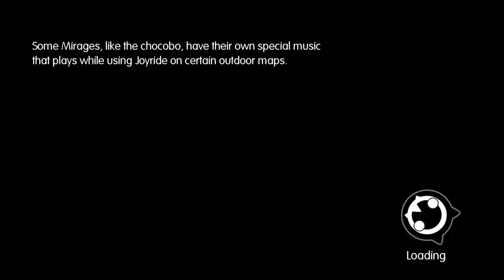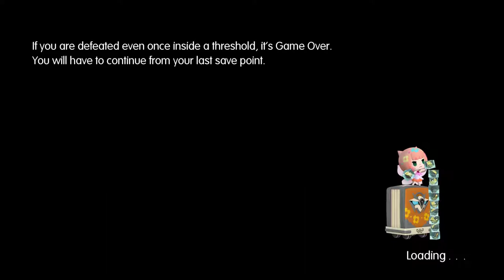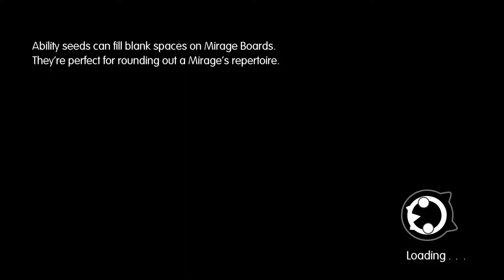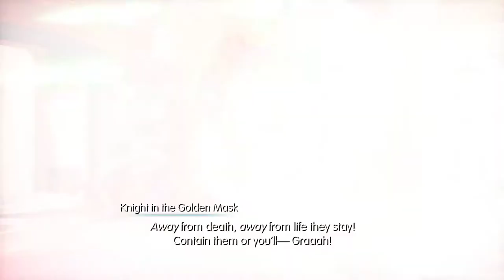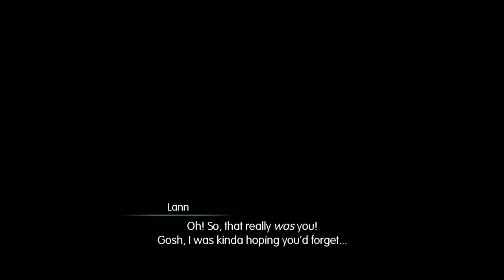World of Final Fantasy [9] Leader of the Pack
That wasn't too bad.